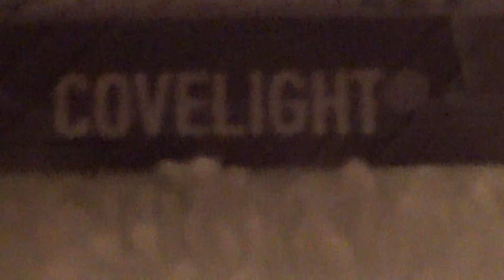COVELIGHT MARVEL ULTIMATE SPIDER MAN HOT WHEELS